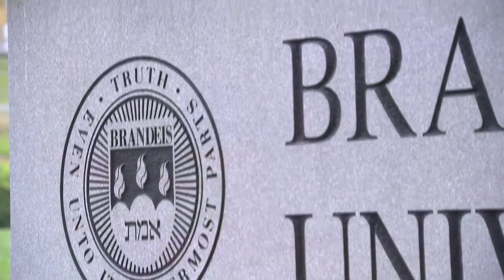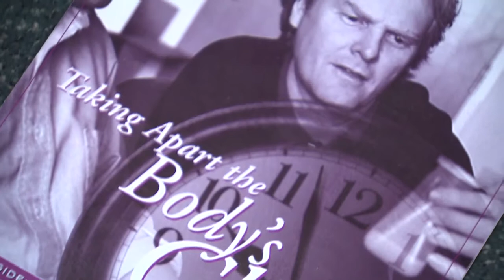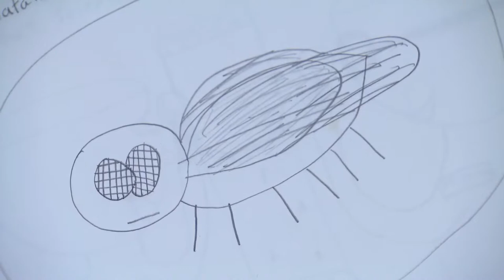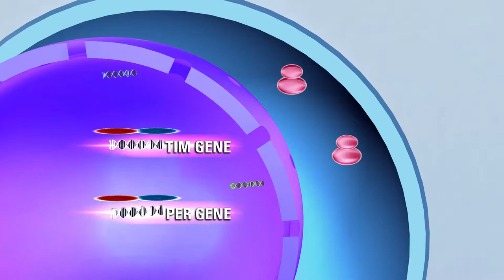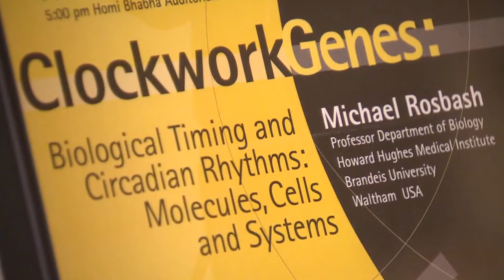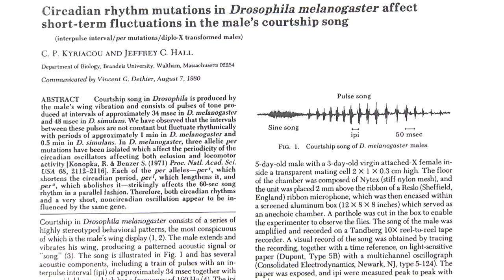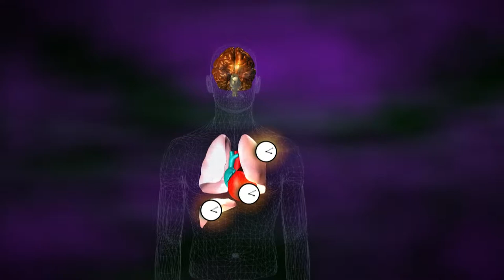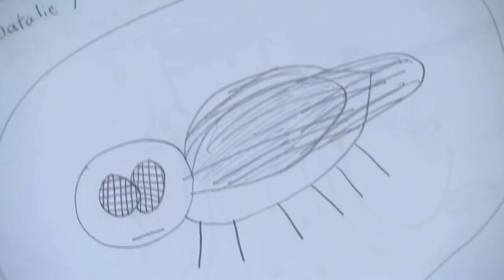The Shaw Prize in Life Science and Medicine 2013